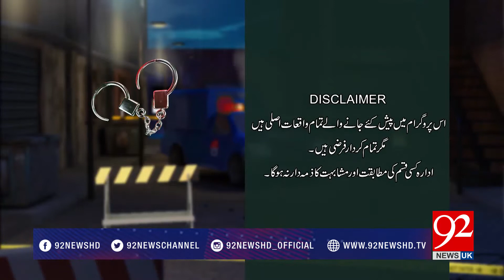Haqeeqat | Bhai ki Behen ke Liye Qurbani | 2 November 2019 | TSP